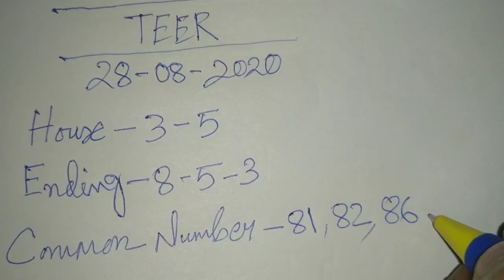Shillong Teer 28/08/2020 || Shillong Teer Target 🎯 || House Ending and common Number 100% Success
Shillong teer video
Shillong teer counter
teer Shillong
teer world
Shillong teer result
Shillongteer video
assam teer
teer khanapara
House Ending
Hit Number today
shillong teer result
teer success
Guwahati teer
meghalaya teer
Shillong Ending
Shillong Target number
shillong teer
teer result
Shillong teer chart
juwai teer
Shillong teer confirm number
Shillong teer success
teer result
Shillong teer hit
shillongteer28/08/2020
Shillong teer target today